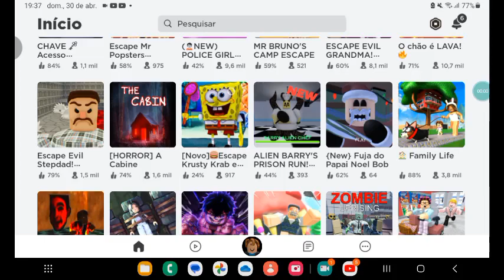ROBLOX: Escape Evil Stepdad! (Obby).